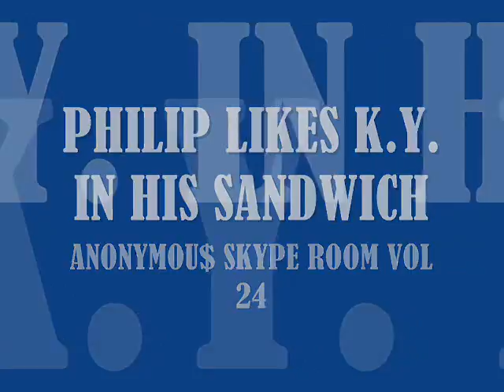PHILIP LIKES K.Y IN HIS SANDWICH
FUNNY SKYPE CONFERENCE IN ANONYMOU$ ROOM VOL 24